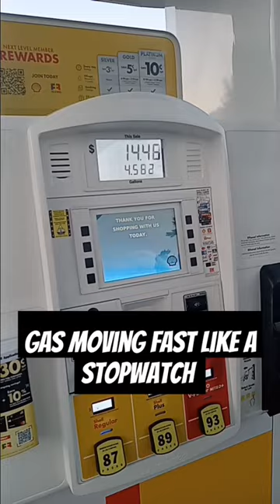Gas Moving Like A Stop Watch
stream new music

Im2LyriCal _Driving 2The Edge